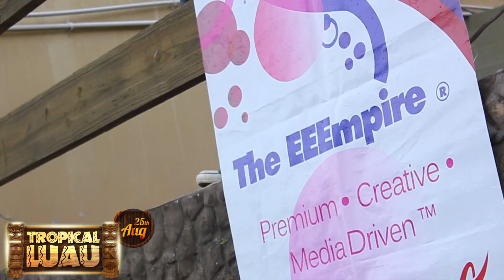What is Tropical LUAU?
This video is about the fourth installment of Tropical LUAU. This year the event has been upgraded to a premium blend of food and "vybz". The pump is real as your hours of partying will be accentuated by food, slushies, snowcones, Lavantille Rhythm section etc etc